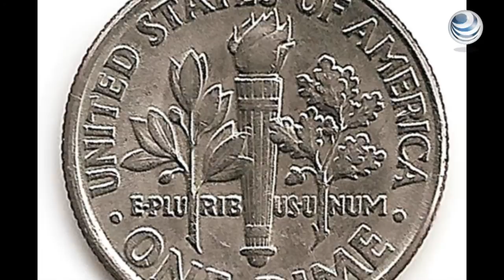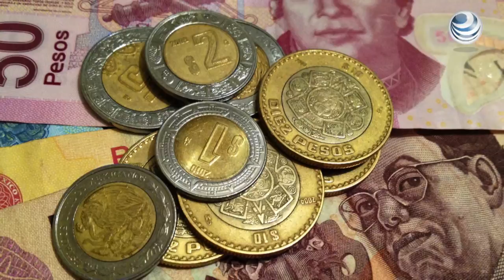Expectativas positivas para recuperación del tipo de cambio peso dólar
Analistas financieros ubican al peso mexicano en un precio promedio de 12.70 unidades por dólar para ese año. Sin embargo, existen posibilidades de que la divisa mexicana alcance un valor de 12.50 pesos por dólar hacia el segundo semestre del 2015, debido a la presencia de una mayor liquidez dentro de la economía mexicana.